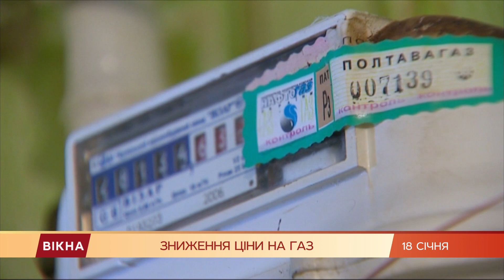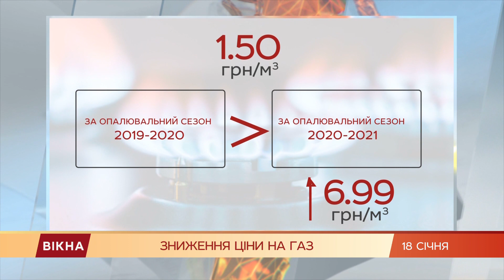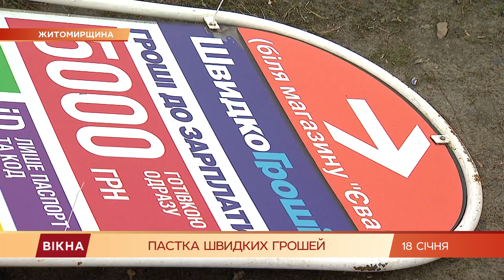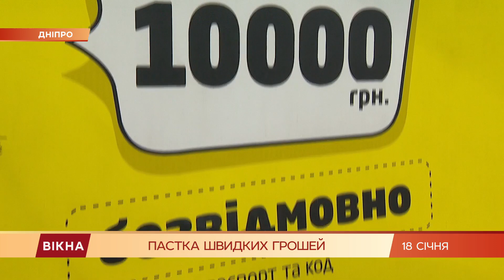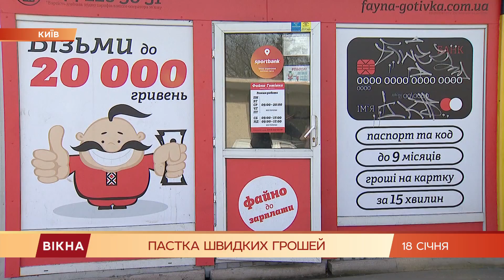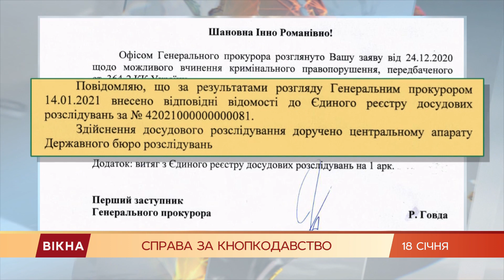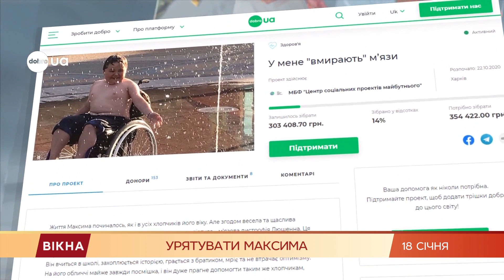Вікна-новини. Выпуск от 18.01.2021 (17:30)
Дневной выпуск программы Вікна-Новини на СТБ - актуальные новости Украины и мира онлайн за 18 января 2021 года:

- Снижение цены на газ в Украине: подробности;
- Как эффективно и полезно для здоровья избавиться от лишних килограммов;
- Взяли микрокредит и теперь угрожают коллекторы? Как планируют отменить драконовские штрафы;
- Как в США готовятся к инаугурации Джо Байдена;
- Крещение 20201: как правильно нырять в прорубь и спасаться с ледяной воды;
- Выпрыгивали из окон, чтобы спастись - причины и последствия пожара в Одессе;
- Коронавирус в Украине 18 января.